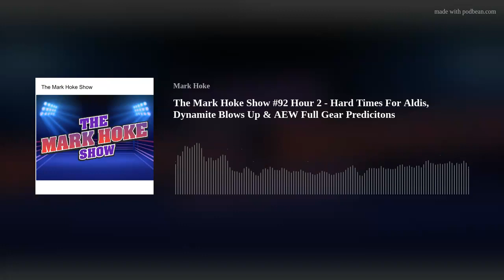The Mark Hoke Show #92 Hour 2 - Hard Times For Aldis, Dynamite Blows Up & AEW Full Gear Predicitons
It's Hour Two of "The Mark Hoke Show" on KDWN 101.5 FM/720 AM and KDWN.com with Mark Hoke, Andrew "Fish" Fain and Joe DeFalco!  The guys discuss the results from NWA Hard Times 3 with Tyrus winning the NWA title, Nick Aldis's future after leaving the NWA, what is wrong with the NWA, a wild night on Dynamite with Bryan Danielson and Sammy Guevarra and the Full Gear World Championship tournament, was Ricky Starks planned to win the title shot, Saraya's promo and her upcoming match with Dr. Britt Baker DMD, North Dakota finally embraces the show, the impending return of The Elite, is Kenny Omega a true major draw, Thunder Rosa still on the shelf, predictions for AEW Full Gear and should MJF win the AEW World Championship.  Thanks for listening!